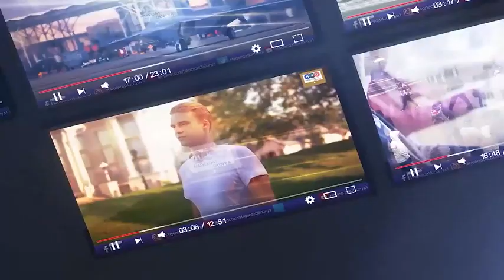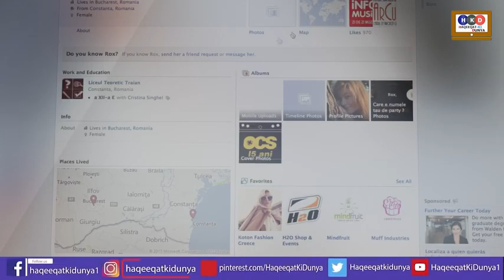پاکستانی افواج کےتینوں سربراؤں کےخلاف نیامحاز ، امپورٹڈسرکار نےاپنےہی پاؤں پرکہلاڑی مارلی